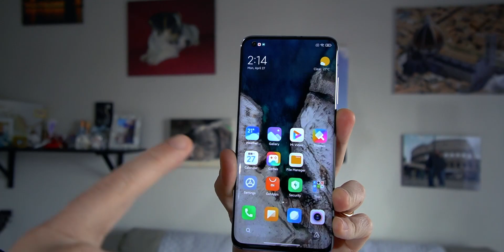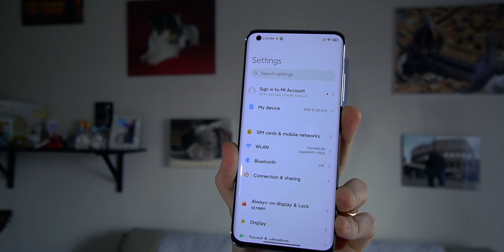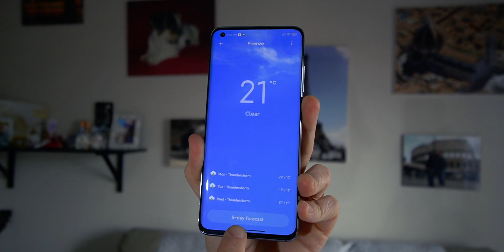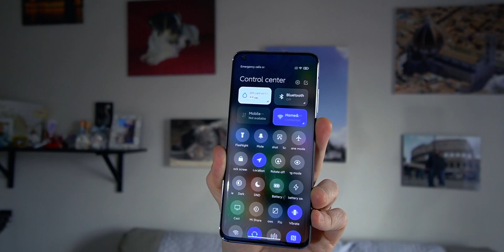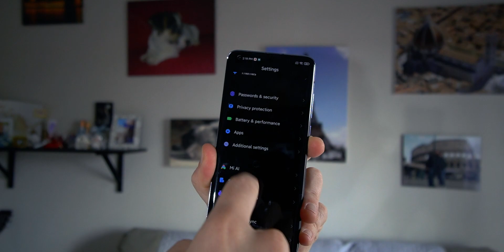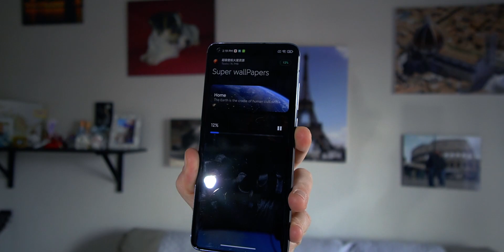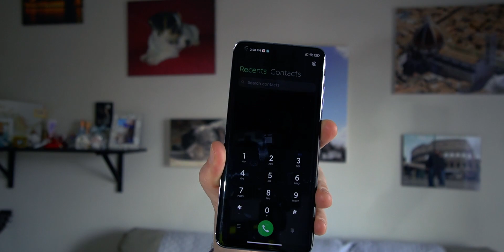Ho INSTALLATO la MIUI 12 sul mio XIAOMI MI 10 ( CAMBIA TUTTO? )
Ecco a voi tutte le novità sulla MIUI 12, leggi l'articolo completo per sapere tutto il changelog.

👉🏻Acquista Oneplus su Amazon